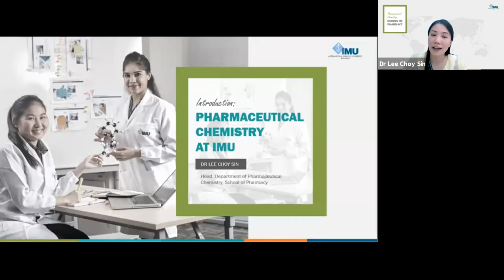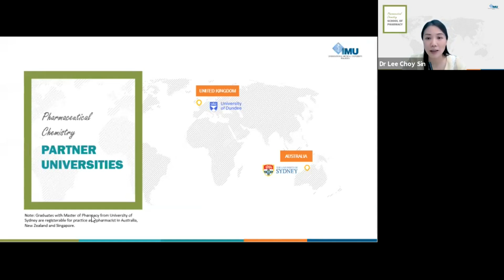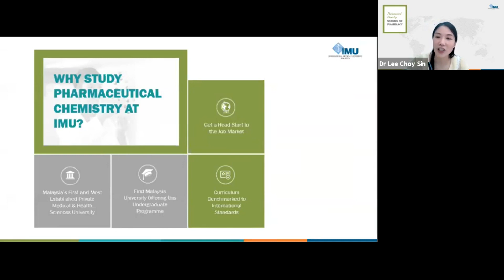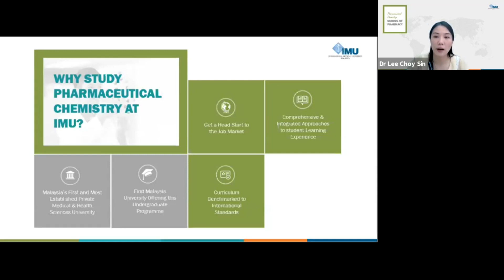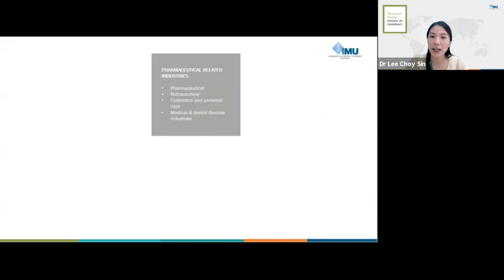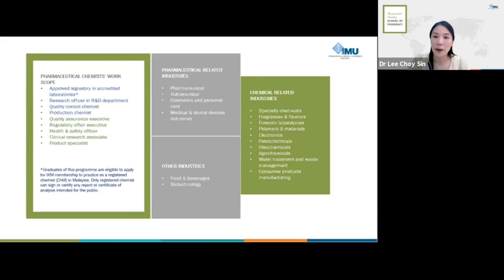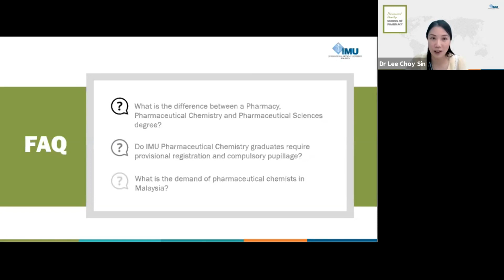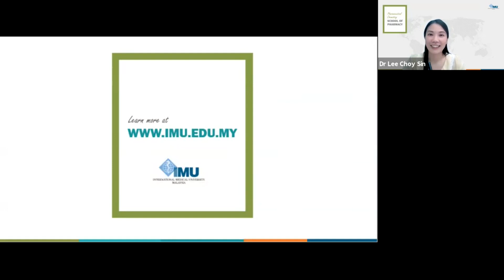Pharmaceutical Chemistry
Pre-Recorded Talk on the Pharmaceutical Chemistry Programme at IMU by Dr Lee Choy Sin, Head of Department, Pharmaceutical Chemistry at IMU.